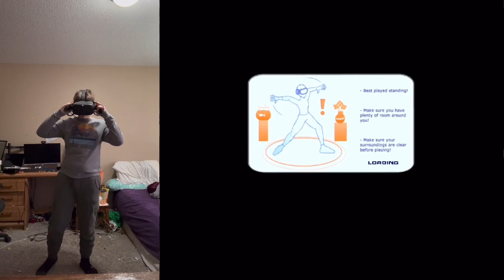SMASHY SMASHY VR!!!